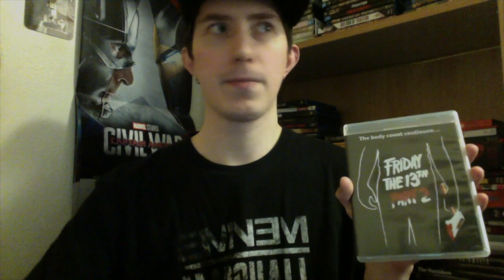Film Talk: Episode 258- Friday the 13th: Part II (40th Anniversary)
Today, I talk about Friday the 13th: Part 2 and how it expanded upon the story of the first film. It's also the 40th Anniversary of the film too.

My western book: